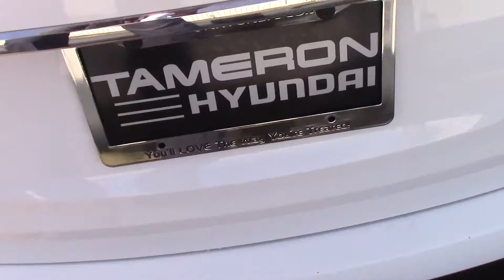Hey Janet, CHECK OUT THIS 2014 HYUNDAI SANTA FE FROM TAMERON HYUNDAI IN HOOVER ALABAMA